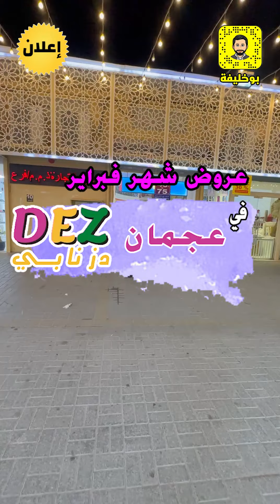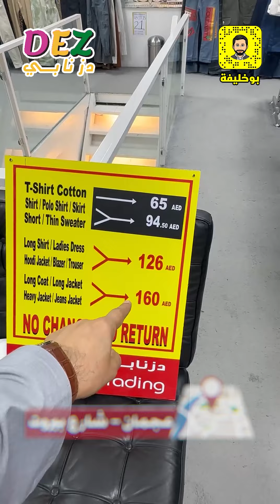دزنابي للتجارة عروض شهر فبراير مع أخوكم بوخليفة من اليوم وحتى نفاذ الكمية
دزنابي للتجارة
 عروض شهر فبراير مع أخوكم بوخليفة من اليوم وحتى نفاذ الكمية
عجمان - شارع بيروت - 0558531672